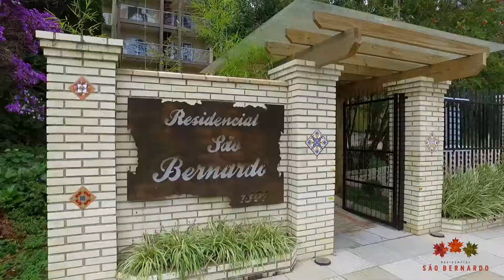Residencial São Bernardo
Já imaginou abrir a janela e encontrar toda a energia que vem da natureza, tranquilidade, sossego e um toque de charme europeu bem a sua frente? É exatamente isso que você pode viver no Residencial São Bernardo, localizado no principal cartão-postal de São Francisco de Paula, na serra gaúcha, a apenas 116km de Porto Alegre, 137km de Torres e 30 minutos de Gramado.

Apartamentos a pronta-entrega, para quem tem pressa de ser feliz!

Visite o decorado e encante-se!